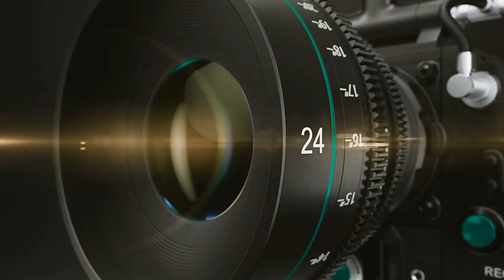【ジャンク分解清掃】495円 OLYMPUS ZUIKO 35-70mm F3.6 動作検証・作例動画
作例 1:20 6:36 9:14
ハードオフジャンク495円で買ってきた
OLYMPUS ZUIKO 35-70mm F3.6 動作検証・作例
くもっていたレンズだったので分解清掃してみました